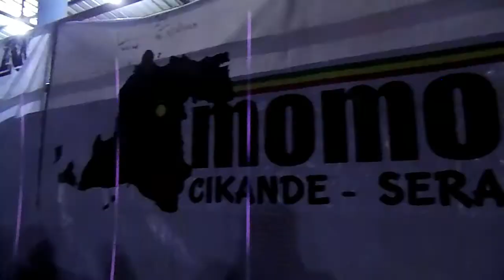STORY OF MOMONON 6 AT RANGKSBITUNG (OFFICIAL VIDEO)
HAPPY MERDEKA 71 INDONESIA